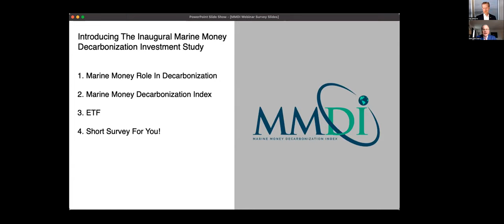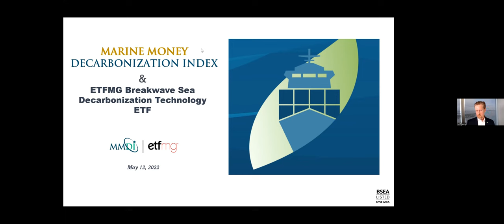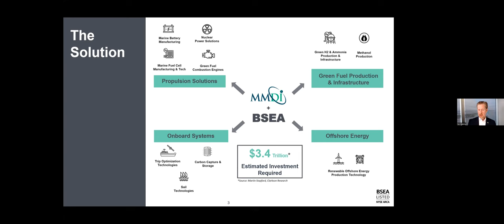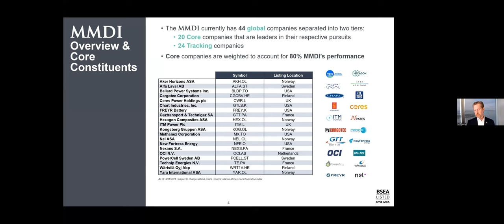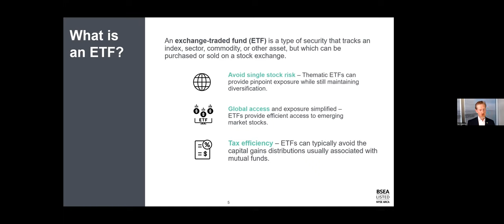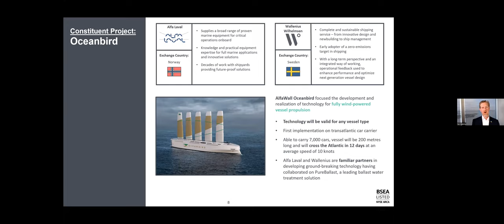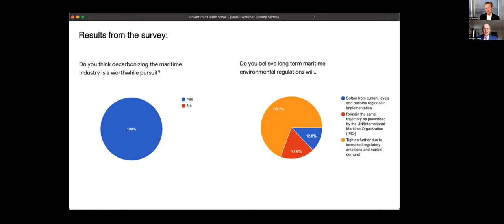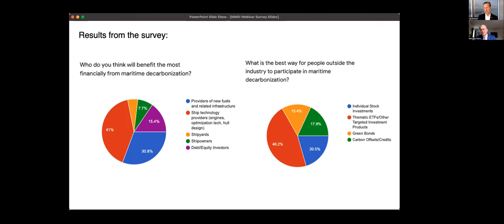MMDI and the Marine Money Decarbonization Investment Survey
Among the greatest barriers to accelerating shipping’s decarbonization is the complexity and diversity of potential technological and other solutions, particularly to those outside the industry.

To provide additional visibility on these issues, during Marine Money Week 2021, we introduced the Marine Money Decarbonization Index (MMDI). The MMDI tracks the performance of selected public equity securities of a diversified set of global companies that develop technologies, manufacture equipment or provide services related to marine or ocean decarbonization. These companies are involved in cleaner propulsion (including alternative fuels, batteries, and fuel cells), carbon capture technologies and offshore wind development.

In September 2021, the ETFMG Breakwave Sea Decarbonization ETF (Ticker: BSEA), which tracks the MMDI, was listed on NYSE’s Arca Market providing any investor the opportunity to participate in shipping’s decarbonization.

In advance of Marine Money Week 2022, we are pleased to announce the launch of the inaugural Marine Money Decarbonization Investment Study. This study is intended to provide additional insight on the scope, urgency and investment opportunities from the shipping industry’s critical challenge to eliminate vessel emissions.

Please join us on Thursday, May 12th, as Hal Malone [and Matt McCleery], members of the MMDI Index Committees and authors of the Marine Money Decarbonization Investment Study introduce the study and review the performance of the MMDI and BSEA. The results of the study will be presented during Marine Money Week 2022.